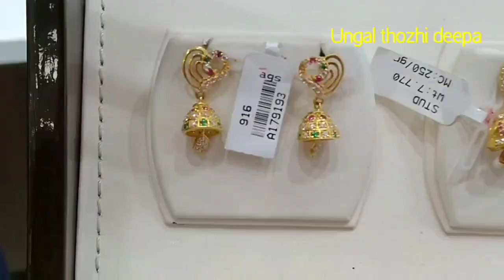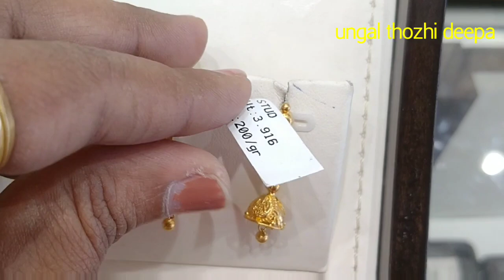Lite weight chocker collections/lite weight jumkas collections/@UngalThozhiDeepa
Lite weight jimkkis and chockers collections no wastage !

Lite weight bridal sets Kerala Bridal sets no wastage 916 hallmark gold jewellery collections 12sovereign lite weight bridal set Trichy AGS collections

No wastage! No making charge! Ags jewellery shop

For your business promotions mail to

address
AGS Thangamaaligai
62, Tennur High road
Trichy 17

No 62, Thennur High Rd, Anna Nagar, Thillai Nagar, Tiruchirappalli, Tamil Nadu 620017